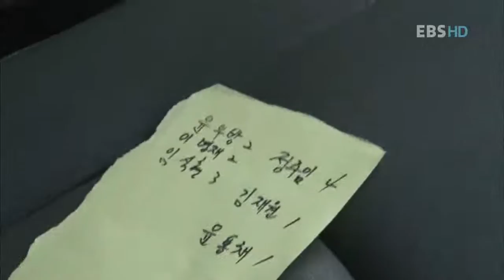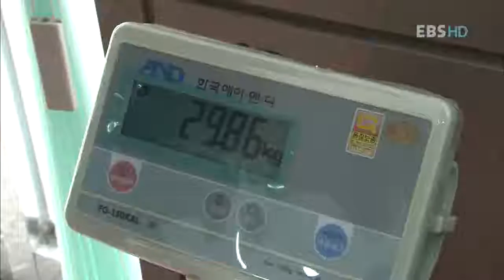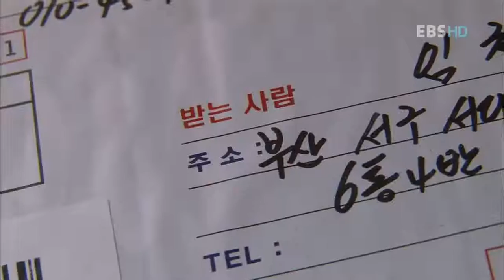다큐 - 인생 2막 - 집배원이 된 남자 1부_#001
EBS, 다큐 - 인생 2막, 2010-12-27, 집배원이 된 남자 1부

집배원으로 2막을 연 이중열